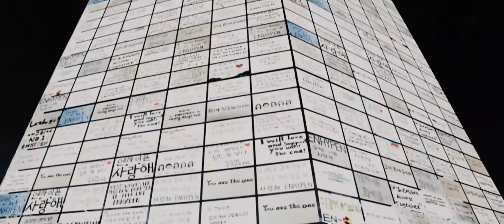ENHYPEN- HUMAN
Behind the spotlight are thousands of untold stories. Thousands of tears and failures. Thousands of "Am I doing this right?"

All the media used in this video are not mine.